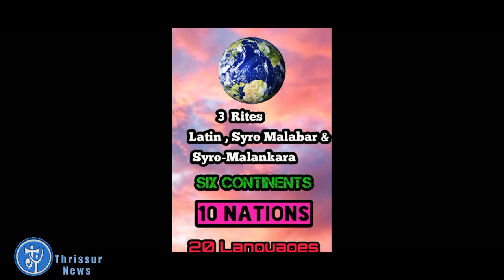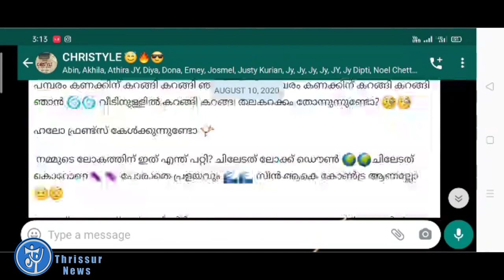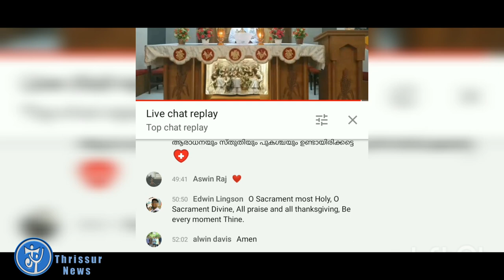JESUS YOUTH THRISSUR NEWS BULLETIN - SEPTEMBER 2020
Teenagers (12 to 19 years old) who are interested to be a part of Jesus Youth, please fill
  Data collection form👇

An Initiative  of  Jesus Youth Thrissur Media Team

Anchors     : Vimal & Johnly
Voice over: Albin & Dhanya
Editing       : Jerard